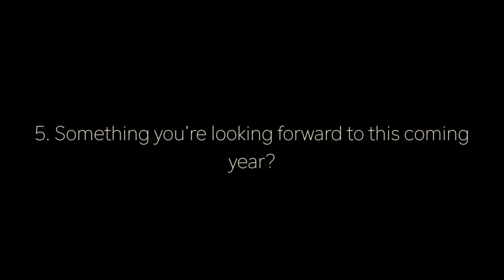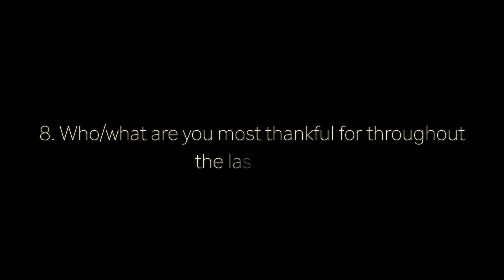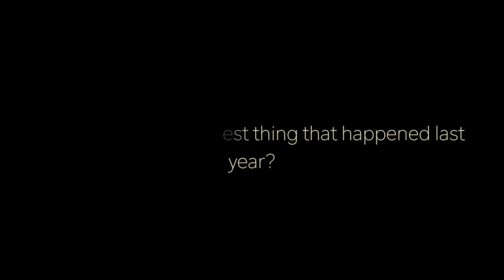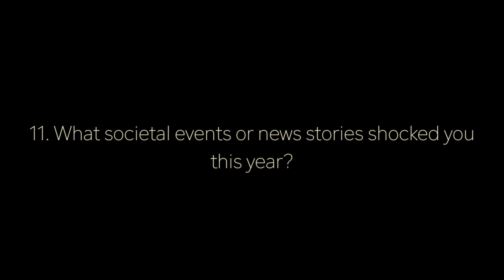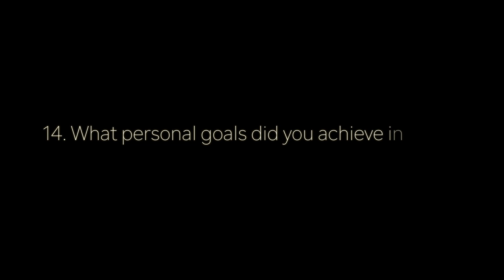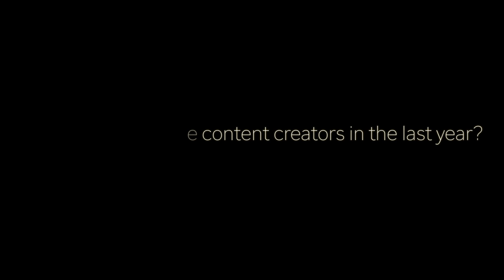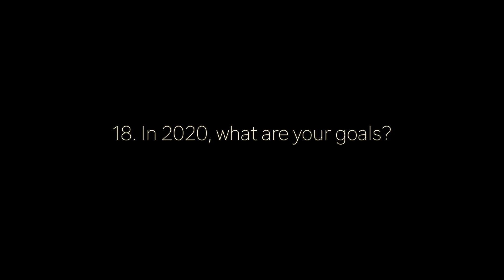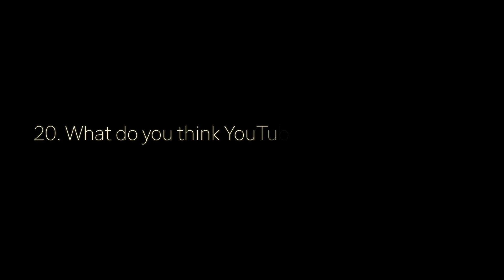NEW YEAR TAG🎉 FT. BEING GABRIELLE & THISISELLAZ | TRINIDAD YOUTUBER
HAPPY 2020!